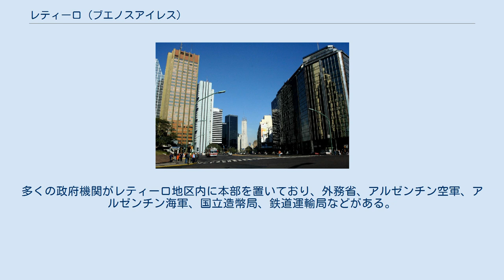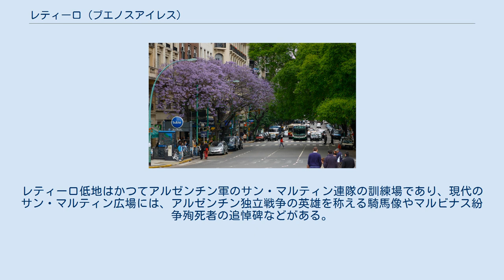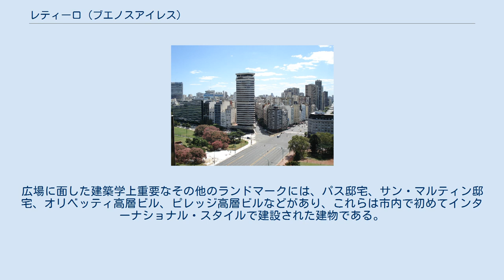レティーロ (ブエノスアイレス)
レティーロ(Retiro)は、アルゼンチンの首都ブエノスアイレス自治市の北東部にある地区（バリオ）である。
コムーナ1に属しており、人口は45,002人である。
 南側でプエルト・マデーロ地区やサン・ニコラス地区と、西側でレコレータ地区と接している。
北側や東側にはラプラタ川が流れている。
 サンタフェ通り トーレ・モヌメンタルとレティーロ駅 レティーロ地区はアルゼンチンの輸送サービスにおける最大のハブのひとつである。
多くの高級店があり、地元の裕福な階級の住民やアルゼンチン駐在の高官に人気の高級住宅地である。
1930年代からブエノスアイレス港近くにあるビジャ31と呼ばれるスラム街には、統計には表れない数千人の不法移民と26,000人の住民が住んでいる。
ターミナル駅であるレティーロ駅からは北部に向かう近郊列車や長距離列車が運行されており、駅に隣接してレティーロ・バスターミナルがある。
レティーロ駅はブエノスアイレス地下鉄のC線と接続しており、また公共バスは多くの地元路線を持つ。
平日、この区域は常に通勤者や自動車で混雑している。
主要な大通りであるリベルタドール通りはレティーロ駅を超えるとレアンドロ・N・アレム通りに名を変える。
レアンドロ・N・アレム通りはブエノスアイレス中心業務地区(CBD)に沿って北から南に走っており、レティーロ地区とサン・ニコラス地区を隔てている。
レティーロ地区のビジネス街はカタリナス・ノルテ・オフィスプラザの周囲であり、カタリナス・ノルテはフランシスコ・セーベルの波止場地区開発から1世紀を経た1970年代に建設された。
その他の主要な通りには、サンタフェ通り、コルドバ通り、リベルタドール通り、フロリダ歩行者通り、7月9日大通りなどがある。
 フロリダ通りには1914年から1998年まで、ハロッズ・ブエノスアイレス（拠点はイギリスのロンドン）がイギリス国外唯一の支店として立地していた。
ハロッズの撤退後はアートショーやタンゴフェスティバルの主催地となっていたが、2009年には小売店を再オープンさせる許可が得られた。
解体を逃れたその他のランドマークにはオルティス・バスアルド邸宅がある。
1912年に私邸として完成したが、在アルゼンチン・フランス大使館とするために1939年にフランス政府に買収された。
1970年代後半には7月9日大通りの拡張が行なわれ、丸々1ブロック分の住宅が取り壊されて道路となったが、大使館はそのランドマーク的性格のために取り壊しを逃れ、激しい往来の中に孤立して建っている。
近くのペレーダ邸宅は1920年に建てられ、在アルゼンチン・ブラジル大使の公邸として使用されている。
 レティーロ地区には、フォーシーズンズホテル、マリオット・プラザ・ホテル、シェラトン・ホテル、ソフィテル・ホテルなど多くの5つ星ホテルがある。
これらのうち最古のホテルは1909年開業のマリオット・ホテルであり、サン・マルティン広場に面している。
サン・マルティン広場の北にはトーレ・モヌメンタル（旧トーレ・ロス・イングレセス）があり、このパジャディアン建築のモニュメントは、1810年の五月革命（独立戦争）100周年を記念して、1910年にイングランド系アルゼンチン人のコミュニティから寄贈されたが、1982年にイングランドとアルゼンチンの間でマルビナス紛争が勃発すると、紛争をきっかけとして何度か破壊行為を被った。
 その近隣にはサンティシモ・サクラメント教会堂、パティオ・ブルリッチという名称の高級ショッピングセンター、エストゥルガモウ・ビル、フェルナンデス・ブランコ博物館、自由広場などがある。
自由広場はかつてイスラエル大使館があったが、1992年3月17日に起こったイスラエル大使館襲撃事件で爆破され、29人が死亡して242人が負傷した。
この事件の犯人はレバノン国籍の男であり、南アメリカではじめて起こった中東関連のテロとされている。
多くの政府機関がレティーロ地区内に本部を置いており、外務省、アルゼンチン空軍、アルゼンチン海軍、国立造幣局、鉄道運輸局などがある。
1911年から1953年まで使用された移民ホテルもレティーロ地区にあり、何百万人もの移民にとって最初の通過点であったが、今日では国立博物館として使用されている。
 通りを渡ってレティーロ駅の対面には緑豊かなサン・マルティン広場があり、広場は豪華な邸宅やホテルなどに取り囲まれている。
レティーロ低地はかつてアルゼンチン...